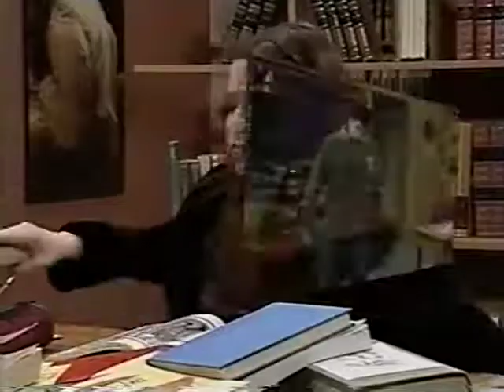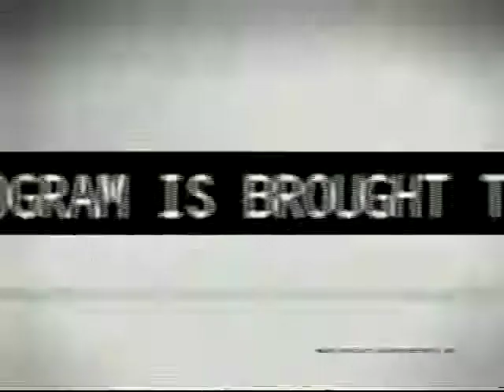Radio Active 3-26 For Whom The Bell Curve Tolls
The others have to make Blaire smart or else it's the end for Radio Active.  It really was the end as this was the last episode in the series.